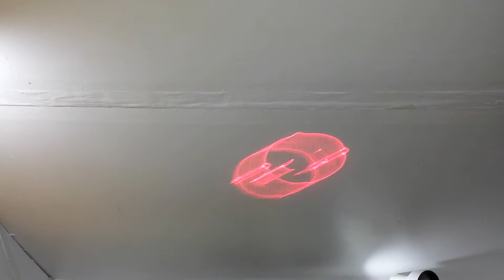3d full color laser test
Dj jkey laser test